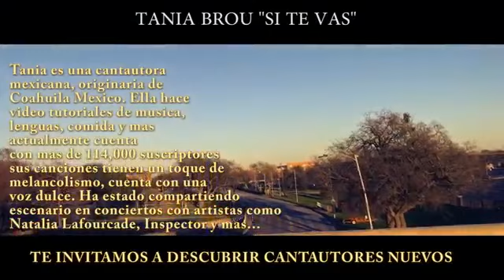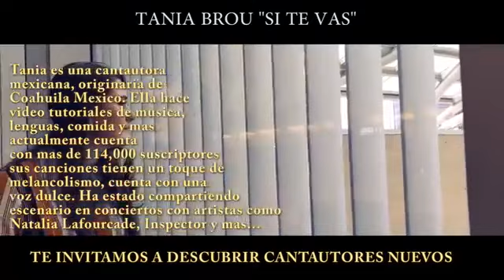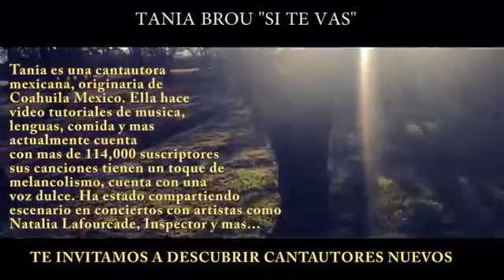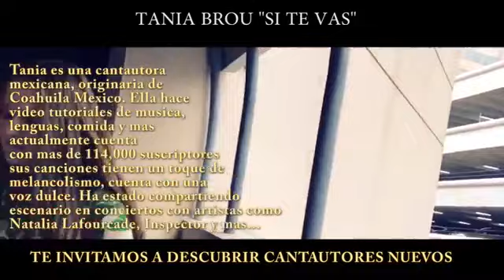La Oreja de Van Gogh, Laura Pausini, Reik y Rio Roma MIX EXITOS baladas